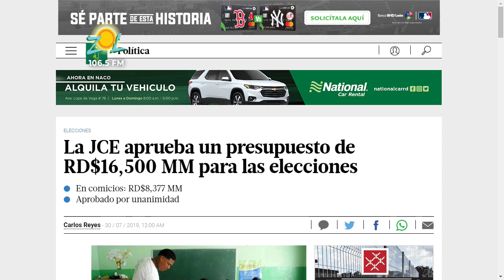Consuelo Despradel y Angel Acosta "Somos o no somos una república bananera según Luis Abinader"